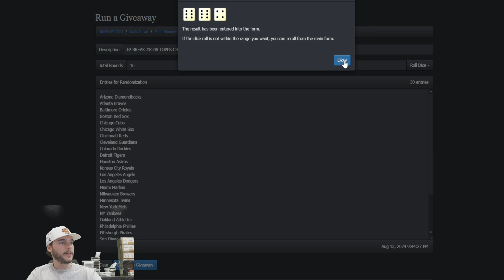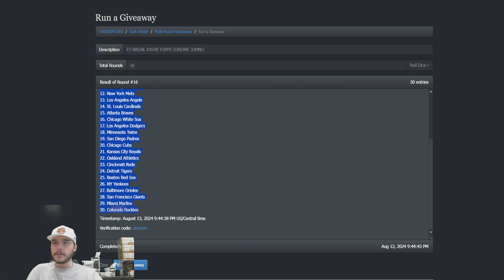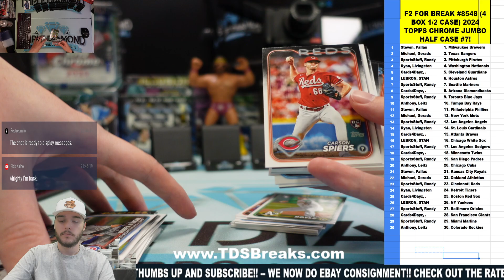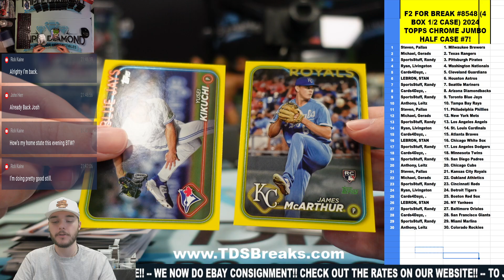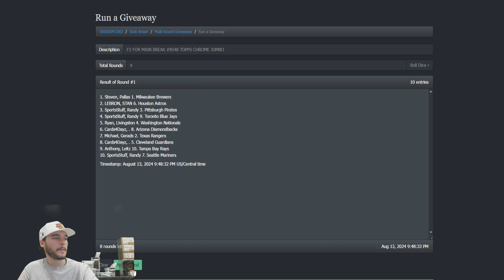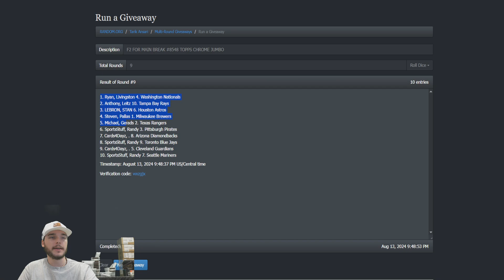F2 FOR BREAK #8548 4 BOX 2024 TOPPS CHROME JUMBO HALF CASE #7!